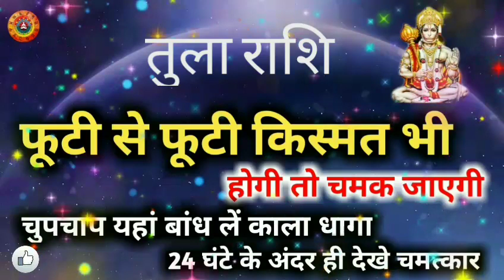तुला राशि फूटी से फूटी किस्मत चमक जाएगा/Tula Rashi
तुला राशि फूटी से फूटी किस्मत चमक जाएगा